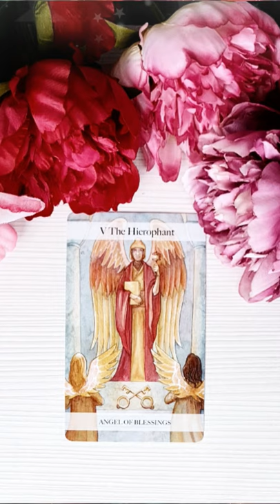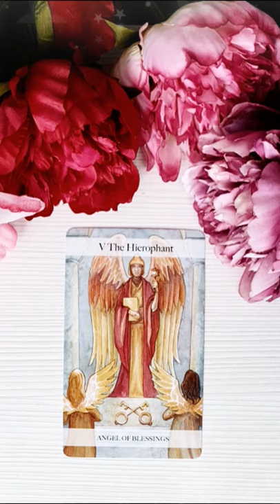Duminică 29 August 2021 | 📅 Tarot zilnic | Etalare generală ❤️dragoste💊sănătate💲bani